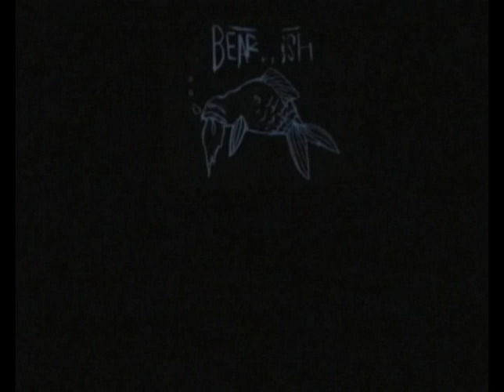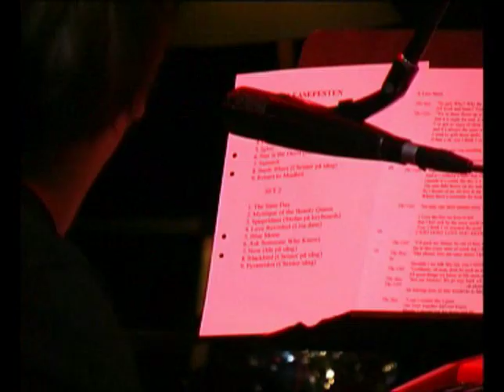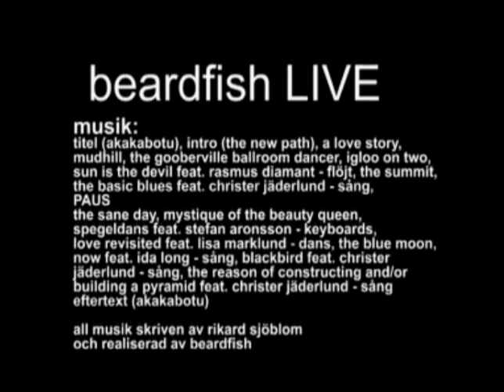Beardfish - Live at De Boerderij FULL HQ - Complete Concert